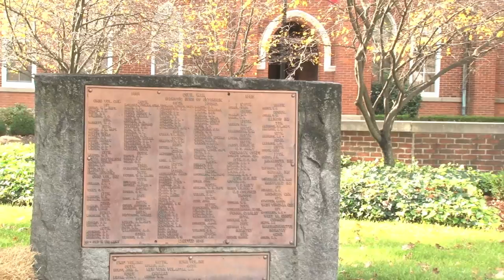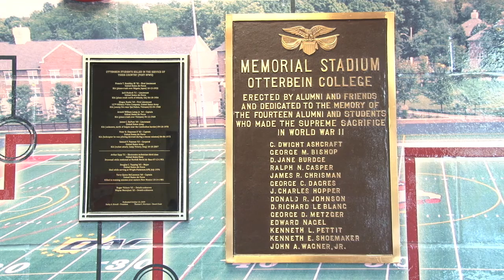Veterans in Otterbein University's History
For Veterans Day, Schalischa Petit-De interviews archivist Stephen Grinch about the contributions and campus recognition of Otterbein University's service members.